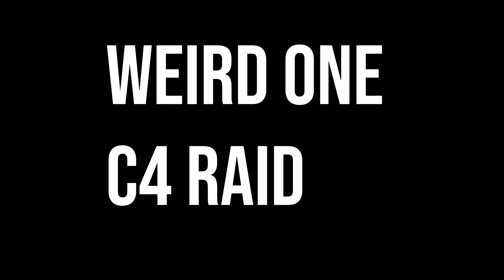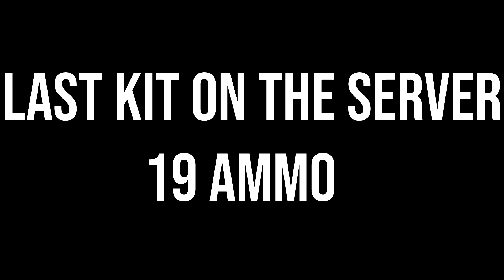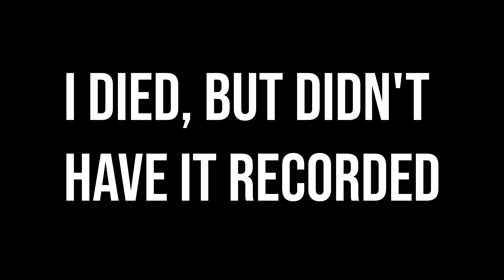My First 2,000 Hours on Rust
These are all the clips I actually remembered to record, hope you enjoy! If the video hits 10 likes I'll make a solo series or something similar. Clips are not in chronological order.